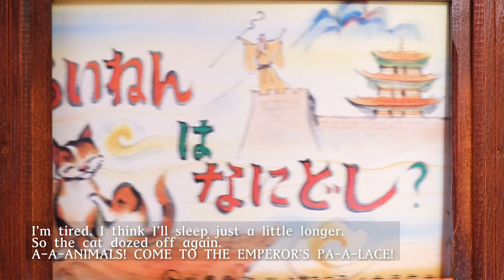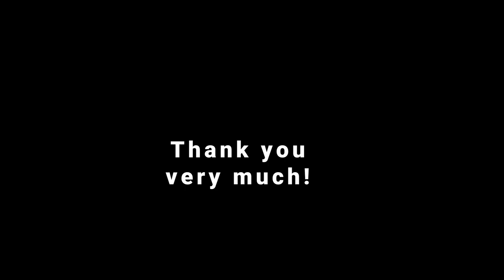Japanese New Year - Kamishibai Story "How The Years Were Named"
RoHoEn YouTube Video:
Playlist: Japanese New Year  - Enjoy learning Japanese Culture!

We are sharing a traditional Story-How the Years Were Named  (Kamshibai）

Animals are used throughout the world to symbolize special traits. The 12-year animal zodiac cycle originated in China and was used not only for naming years but also for months, hours of the day and to indicate directions. The concept gradually spread throughout East Asia. Japanese
People often say “ I was born in the years of tori (rooster) or hebi (snake) or any one of the other zodiac animals. Every 12 years, your year comes round and the birthday celebration is more special.

Do you know Kamshibai?

Kamishibai (Japanese: 紙芝居, "paper play") is a form of Japanese street theatre and storytelling that was popular during the Depression of the 1930s and the post-war period in Japan until the advent of television during the twentieth century.
Kamishibai was told by a kamishibaiya ("kamishibai narrator") who travelled to street corners with sets of illustrated boards that they placed in a miniature stage-like device and narrated the story by changing each image.
Enjoy the traditional way of Storytelling!

On behalf of the Japanese Friendship Garden, we wish you a Healthy and Happy New Year!

This Japanese New Year project is funded, supported, and made possible by a grant from @The Japan Foundation Center for Global Partnership at Japanese Friendship Garden of Phoenix

Past Kamishibai (Japanese Traditional Story) published by Engawa Summer